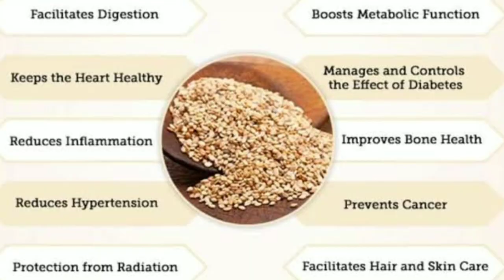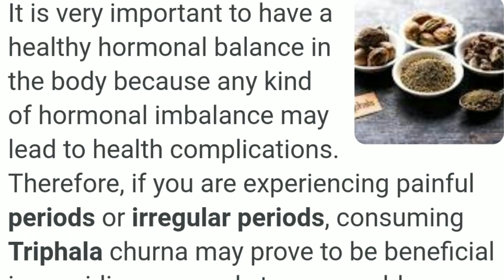How to get Periods Regularly in Telugu/How to get Periods immediately telugu/How to get periods fast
Haircare products online

---XOXO

your's
Gayathri Sharma
Beautician